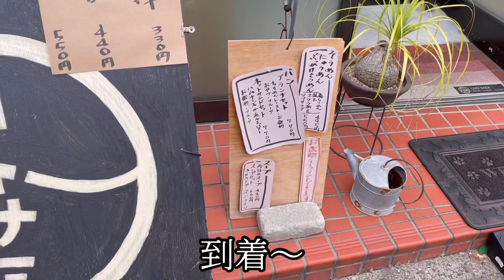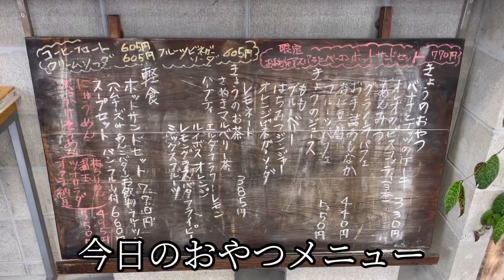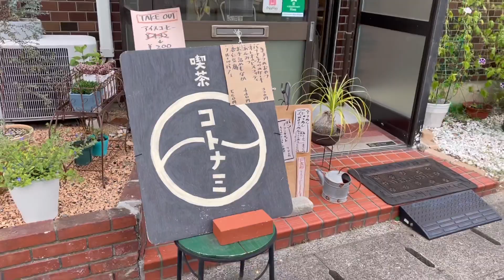お店紹介339件目は喫茶コトナミ・リーズナブルにのんびりパフェやコーヒーが楽しめるお店・香川県高松市朝日新町